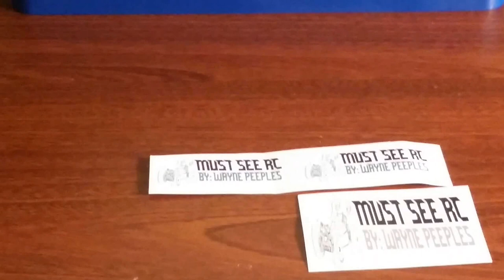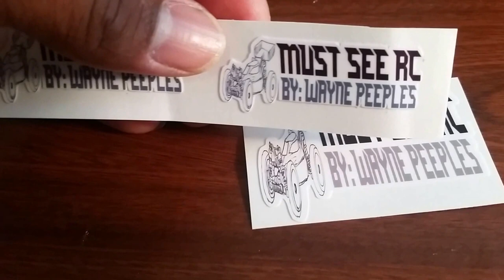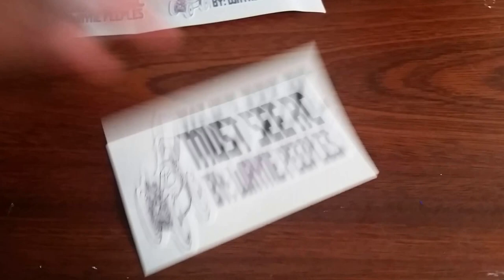Channel sticker update "apology"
Update on my channel sticker status